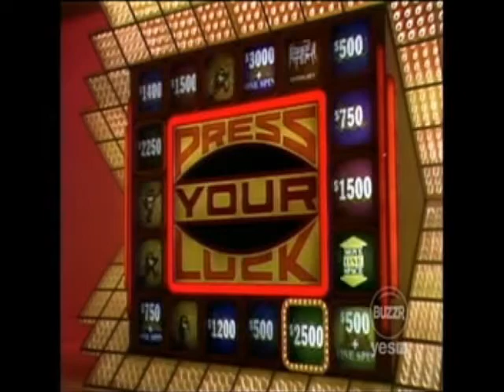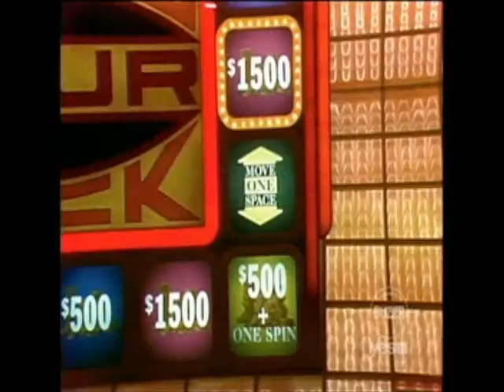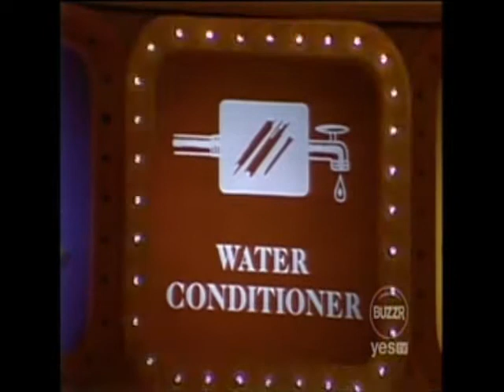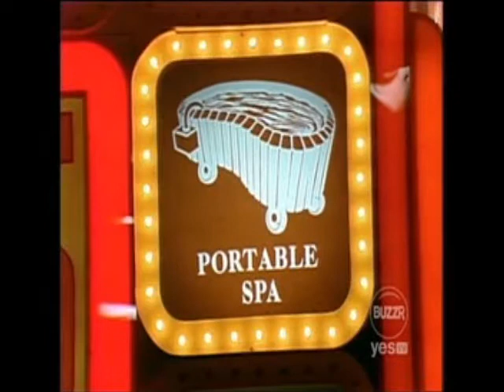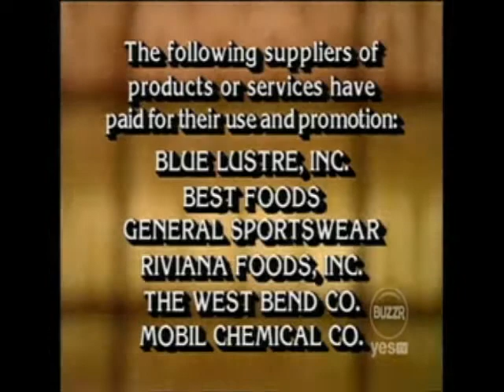Press Your Luck #015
Episode #015 Shirley/Bea/Dave. OBD: 10/7/1983 on CBS.